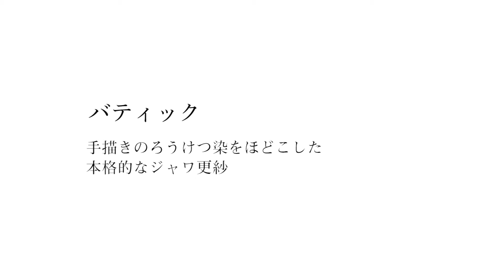松栄堂 大阪本町店「島々の染と織 香りとともに 〜インドネシアを中心に〜」スライドショー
松栄堂 大阪本町店で開催の「島々の染と織 香りとともに 〜インドネシアを中心に〜」のスライドショーです。

大小たくさんの島からなるインドネシア。
それぞれの島や地域には、独自の染めや織りが存在しその伝統が受け継がれています。
島々の職人たちの丁寧な手仕事が作り出す世界に2つとない貴重なテキスタイルと、松栄堂の伝統の香りが出会い素敵な商品となりました。
エキゾチックで存在感のあるその魅力に、ぜひ触れてみてください。